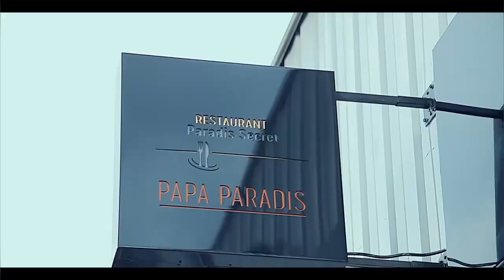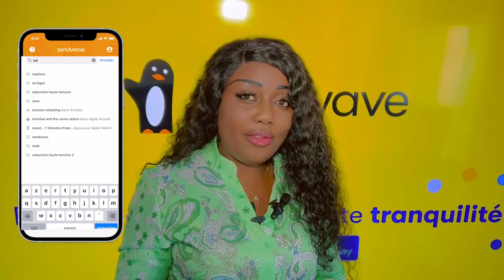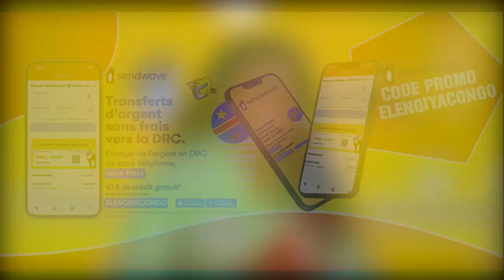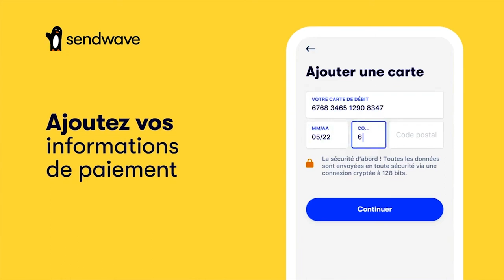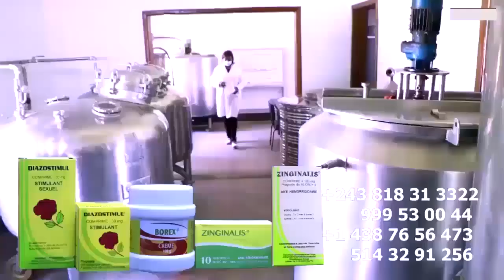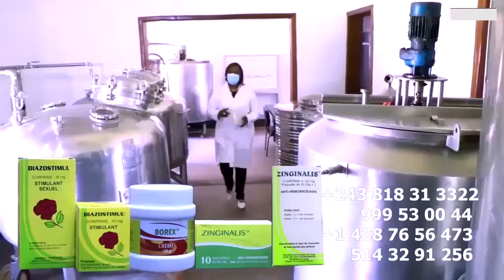L'Arrestation De PASTEUR MARCELLO TUNASI En Plein Culte + MARCHE Devant Son Eglise KESTER Et WEMBA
L'Arrestation De PASTEUR MARCELLO TUNASI En Plein Culte Dimanche Eko Zala MARCHE Devant Son Eglise Signé Par Famille De KING KESTER Et WEMBA